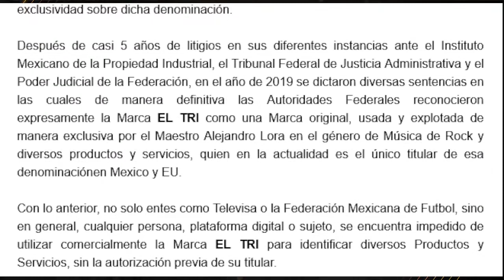¡Alex Lora GANÓ DEMANDA a TELEVISA por querer robar el nombre de ‘El Tri’!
¡AlexLora GANÓ DEMANDA a TELEVISA por querer robar el nombre de ‘El Tri’!